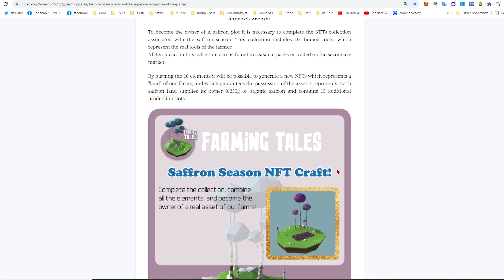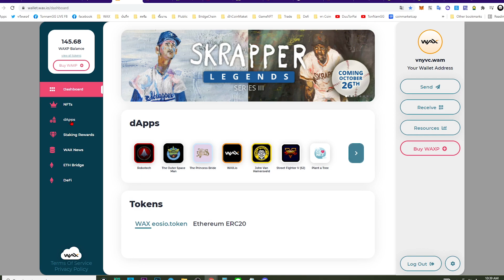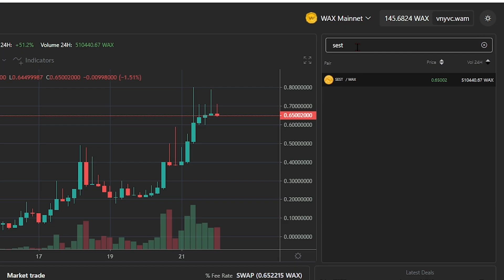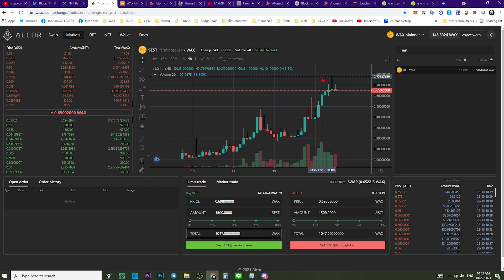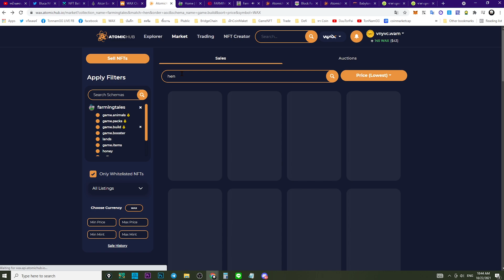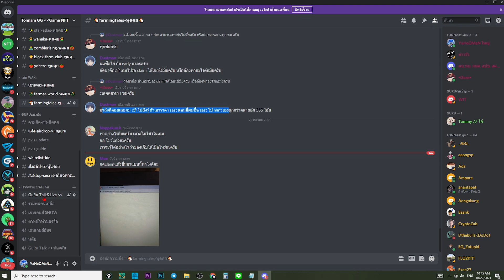Farming Tales: อยากทำรายได้โดยการเลี้ยงไก่ ซื้อที่ไหนคุ้มสุด !!ท่าไม้ตายก้นหีบ ไม่รักไม่บอก จุ๊บๆ